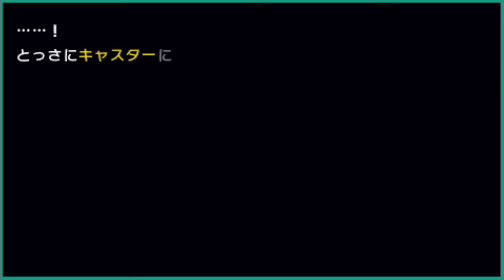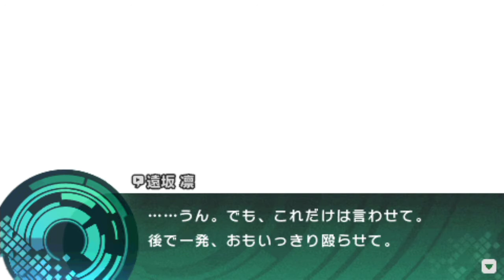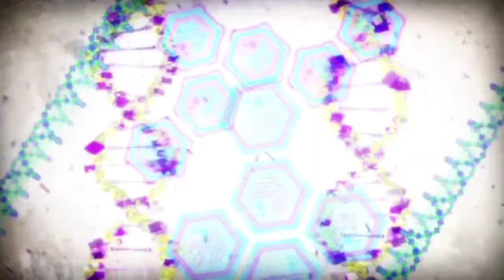fate/extracccを実況プレイ14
溺れる夜が、始まる。
霊子コンピュータのエラーによって変質したムーンセルを舞台に、ムーンセルを掌握するために暗躍する謎の美少女・BBとの戦いが描かれている。

本編のextraはプレイ済みで新しいのがでたらそれをやります。